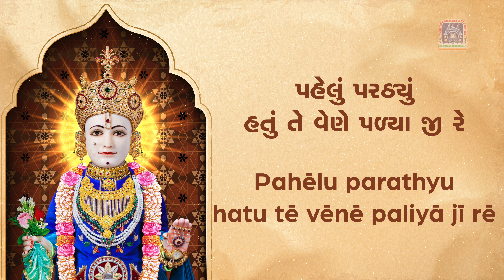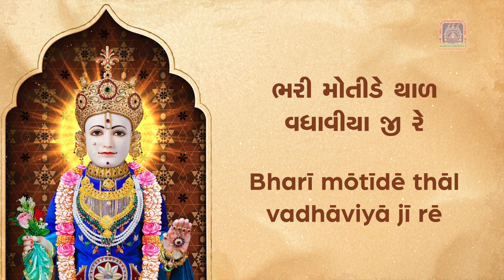Mare Aaj Pritam Gher Aaviya Ji Re with Lyrics - Swaminarayan Gadi Kirtan | Kailash Kher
Album  - Pritam Gher Aaviya
Singer - Kailash Kher
Lyrics - Sadguru Shree Brahmanand Swami